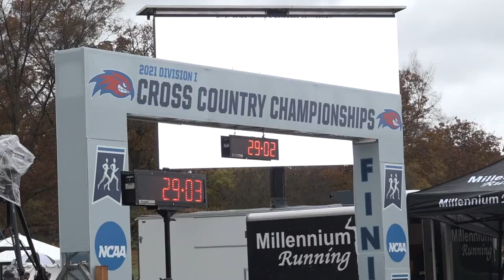BU men's and women's cross country teams compete in regional championship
The Boston University men's and women's cross country teams travelled to Franklin Park in Jamaica Plain to compete in the NCAA Northeast Regionals.

Heavy rains and muddy trails made for some intense running conditions as both teams finished 12th on Friday.

Eleanor Dash reports.